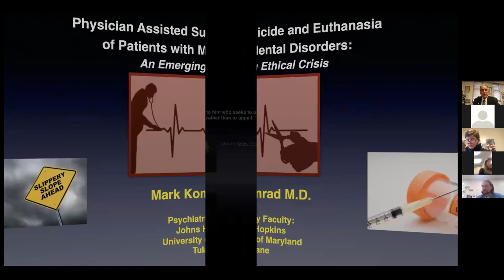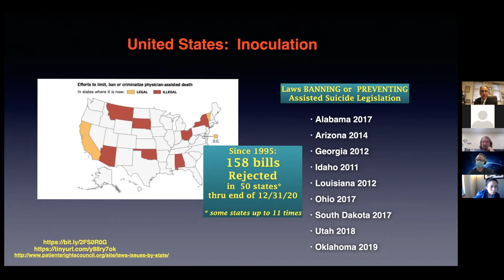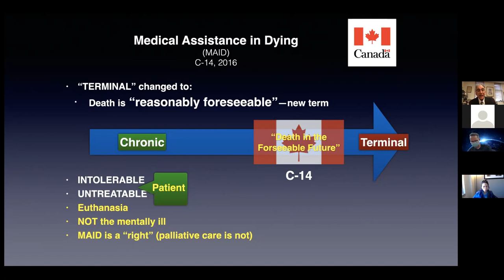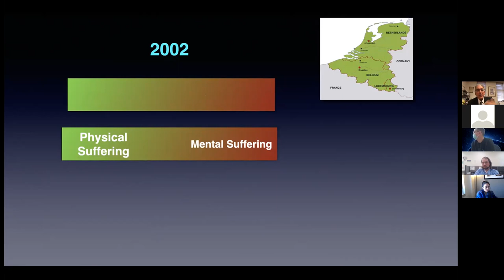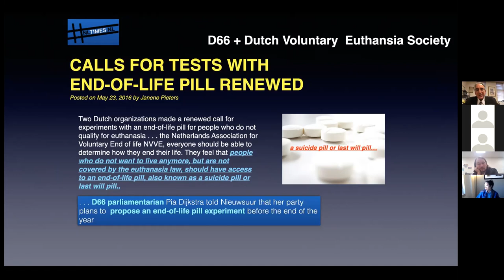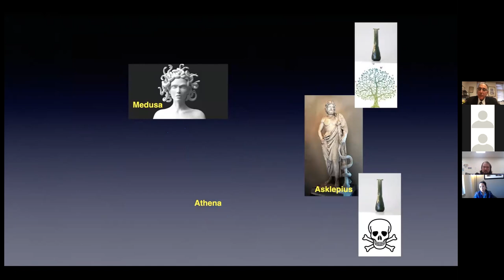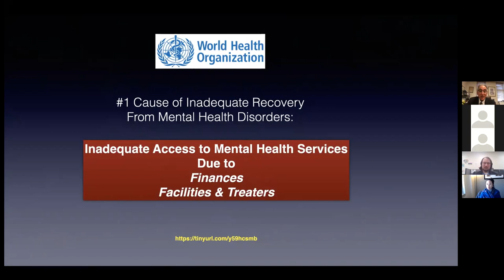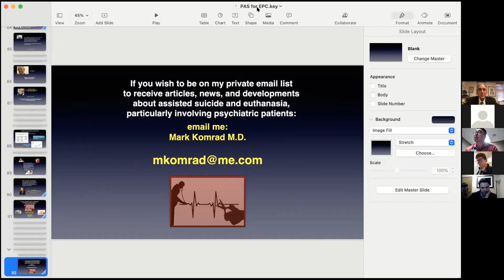Assisted Suicide and Euthanasia of Patients with Mental Disorders: An Emerging Ethical Crisis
Grand Rounds for Department of Psychiatry, Rocky Vista University, Colorado, Feb 4, 2021

In several European countries  physician-assisted suicide and euthanasia by lethal injection are being made available to psychiatric patients with non-terminal mental illnesses, commonly administered by their own treating psychiatrists giving the injection.  Canada now offers euthanasia by injection for patients who are not strictly terminally ill and is on the verge of making it available to those with psychiatric disorders only.  This raises profound ethical questions, for psychiatrists in particular, who have a core ethos  and skill set to prevent suicide, help patients cope with suffering, find alternative paths to a better future, even make meaning of suffering. Allowing psychiatrists to help their patients suicide inverts the fundamental ethical framework and very definition of what it means to be a psychiatrist, who typically prevent rather than provide suicide.. This lecture examines the history of developments in Europe, Canada, and the U.S. regarding physician-assisted suicide and euthanasia of non-terminal psychiatric patients.  Data from Belgium and Netherlands are reviewed. The positions of medical and psychiatric organizations around the world are shown, especially the new ethical position against such practices by the American Psychiatric Association.  Fundamental ethical arguments in favor of psychiatric euthanasia are contrasted with those against. Clinical, social, and professional consequences are reviewed, including some specific cases, relevant data, and evidence for a “slippery slope’ of these policies and practices. Finally, the way these activities challenge the fundamental identity of the psychiatric profession will be discussed, and how this is an unanticipated consequence of pursuing parity for the mentally ill

(Book) You Need Help! A Step by Step Plan to Convince a Loved One to Get Counseling